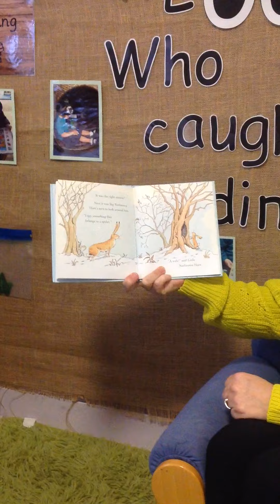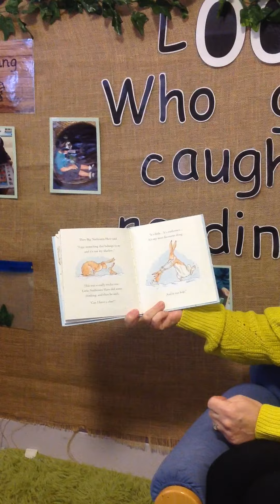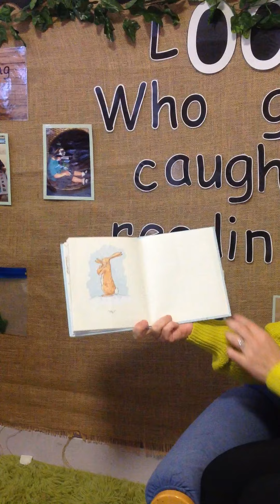Story time with Mrs Sharpe